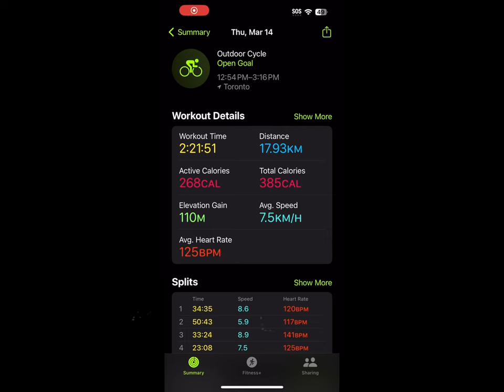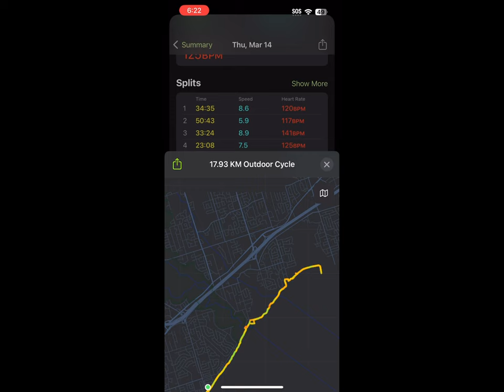Bike ride in port union Toronto with @TorluntorVlog 🚲😎👌photos.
@TorluntorVlog & @TWM_555 bike ride!😀👍🚲👍👍👍🚲😎😎